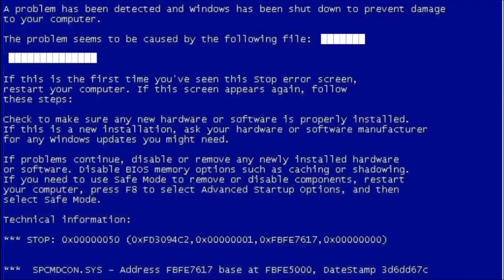[TW,FW]Bipolar meme(REMAKE)//FlippaClip//SCP-076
FPS:25

time:less than a day

characters: SCP-079 from the SCP foundation